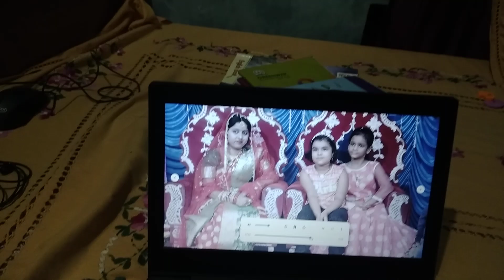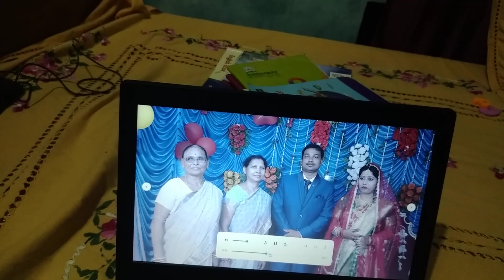My Reception Party